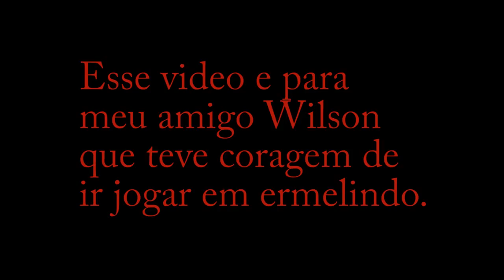Attack Paintball Ermelindo 15/11/2013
Compacto do dia 15/11/2013, foi bem legal apesar do sol fritando.